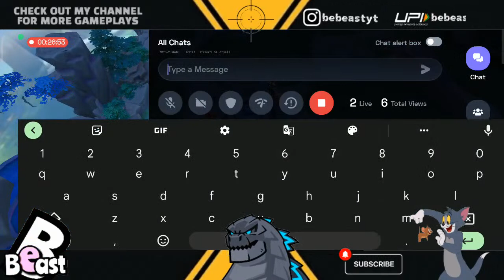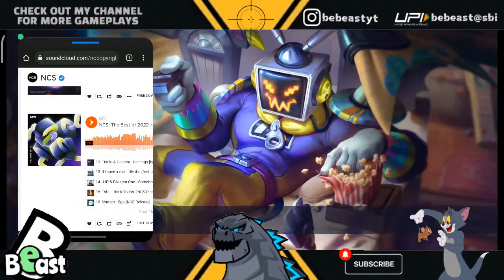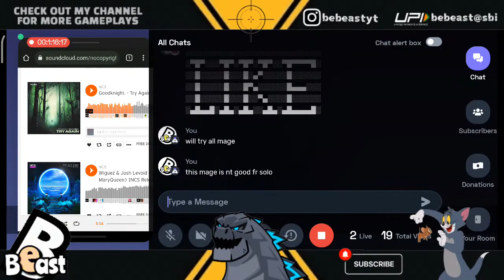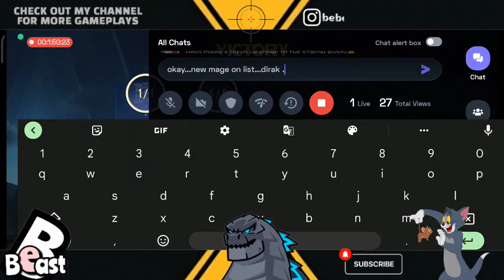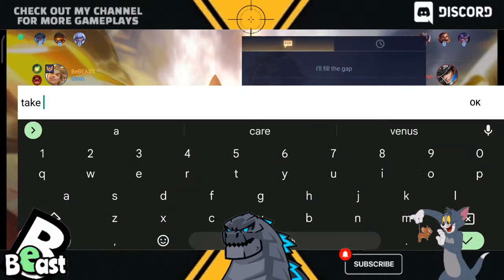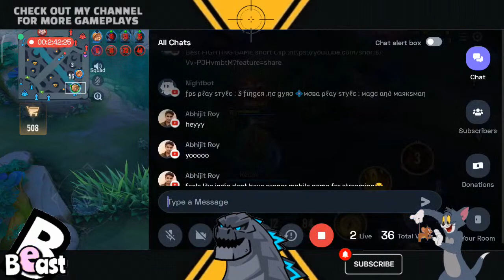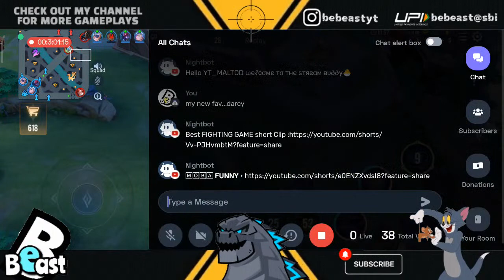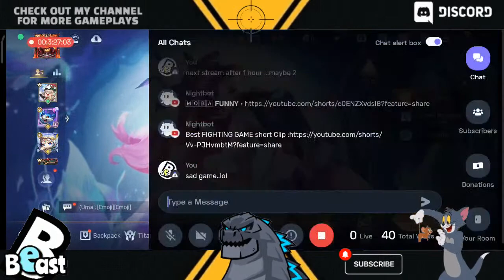Play To Win, But Enjoy The Fun 😉 COT/AOV Live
With real-life, you only get one chance but playing games might provide you with one recovery chance. Thus play games and make sure you don’t commit the same mistake again in real life.🥰

AM A REGULAR MOBILE GAMER .KEEP SUPPORTING ❤️

Tracks: Neuroweaver-Aura
Neuroweaver-Exodust

CURRENT MOBILE GAMES • FPS/TPS, OPEN WORLD & MOBA